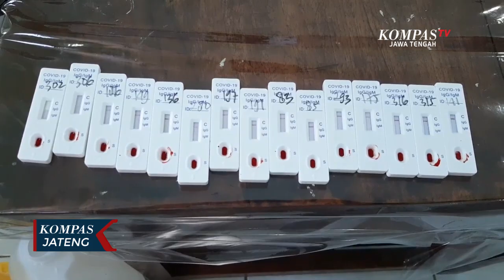Bawaslu Lakukan Tes Cepat Panwas Desa Dan Kecamatan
PEKALONGAN, KOMPAS.TV - Sebanyak 365 anggota Bawaslu Kabupaten Pekalongan dari mulai Pengawas Kecamatan dan Panitia Pengawas Desa (PPD) melakukan rapid test di RSUD Kajen. Peserta rapid test yang terdaftar sebanyak 365 orang tersebut, terdiri dari 5 Komisioner Bawaslu, 57 orang Pengawas Kecamatan dan 258 Panitia Pengawas Desa (PPD).

Kegiatan ini bertujuan untuk memastikan jajaran petugas pengawasan sampai ke desa supaya siap melaksanakan tugas dan bebas dari Covid-19. Komisioner Bawaslu, Ulil Albab mengatakan dengan adanya rapid test masyarakat dapat merasa lebih aman, nyaman dan tenang ketika ada anggota Bawaslu yang bertugas di lapangan.

Ulil mengungkapkan bahwa dalam melaksanakan tugasnya anggota Bawaslu dituntut untuk berada dalam keadaan sehat. Nantinya jika ada petugas yang reaktif akan dikarantina serta melakukan tes lanjutan melalui Dinas Kesehatan.

Upaya menerapkan protokol kesehatan dimasa pandemi merupakan wujud integritas Bawaslu dalam pelaksanaan Pilkada yang akan dilaksanakan pada hari Rabu 9 Desember 2020 mendatang.